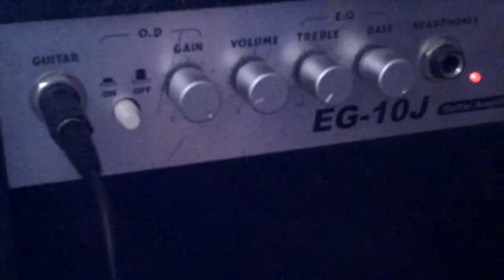Amp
Low volume because my nabers hate loudness